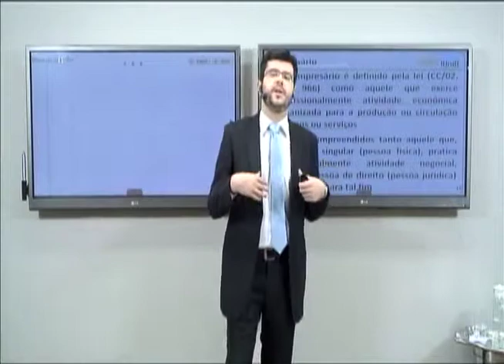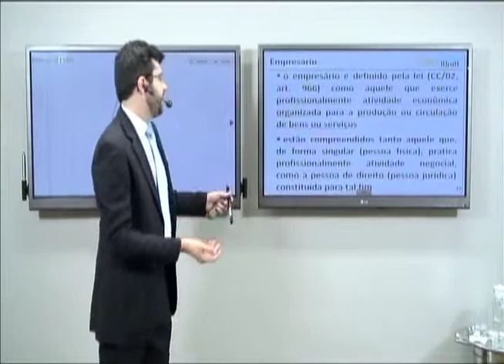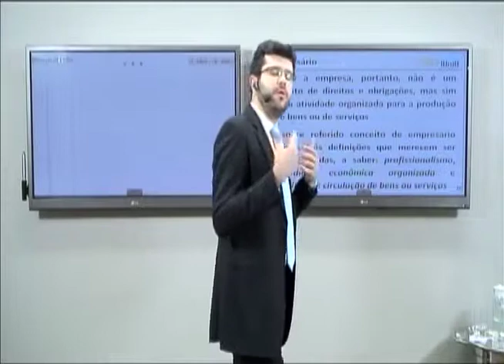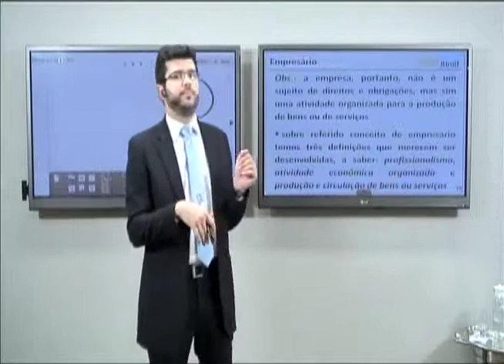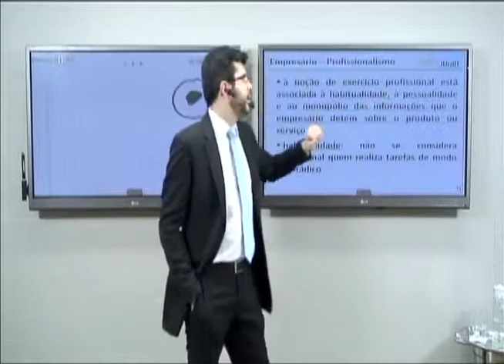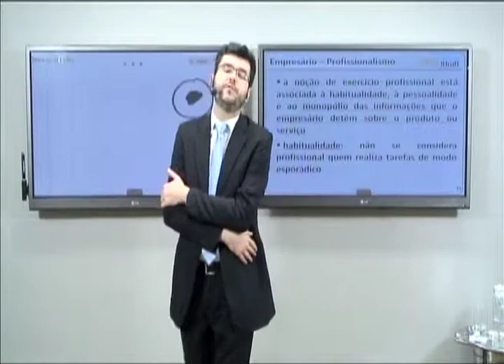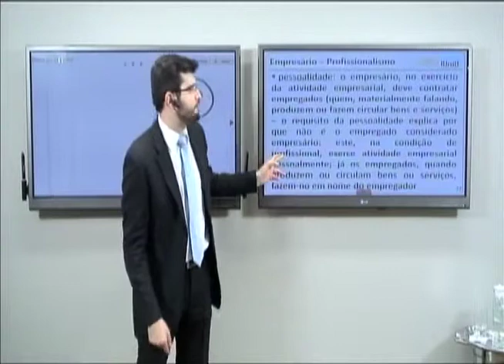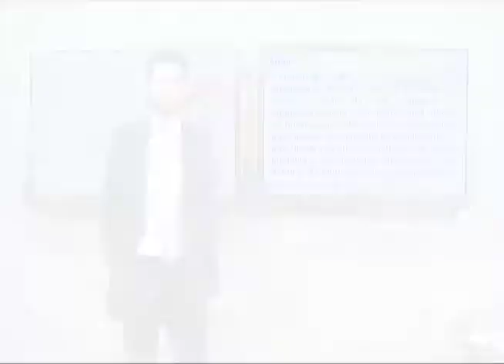Direito Empresarial - Daniel Calazans - Aula 01 - Bloco 04